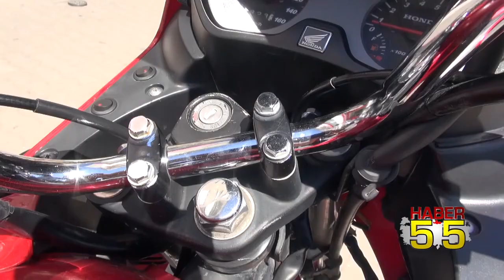SAMSUN'DA 3 KİŞİ MOTOSİKLETİ BÖYLE ÇALMAYA ÇALIŞTI!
Atakum ilçesinde bir lokantaya ait kurye motosikletinin gidon kilidini kırmaya çalışıp hırsızlık teşebbüsünde bulunan 3 genç güvenlik kamerası tarafından böyle görüntülendi. İddiaya göre çaldıkları motosikletle başka bir motosiklet çalmaya gelen 3 kişi bütün güçlerini harcayarak motosikletin gidon kilidini kırmaya çalıştı.Güvenlik kamerasının görüntüsüne giren bu kişi gidona tekmeler attı.  Başarılı olamayan 3 kafadar kuryelerin iddiasına göre daha önce çaldıkları motosikletle olay yerinden uzaklaştı.